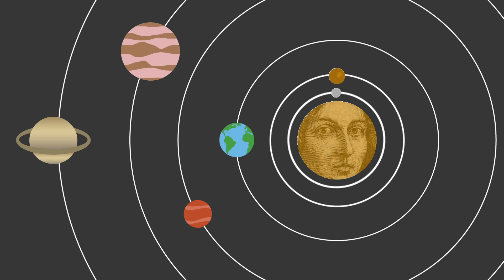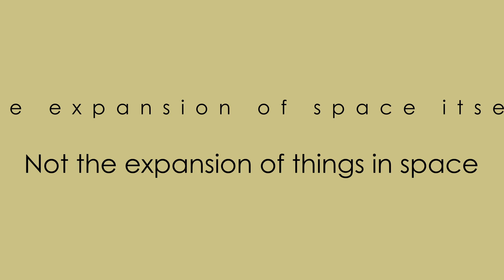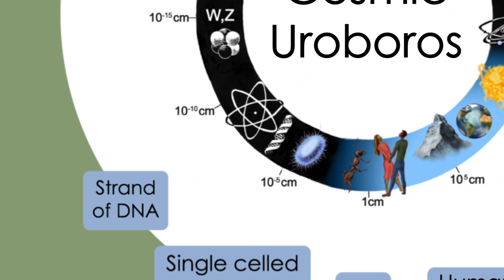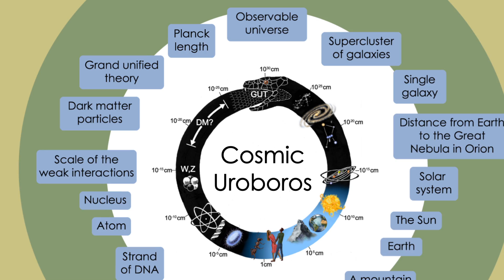Where Is The Centre Of The Universe?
If you wanted to travel to the centre of the universe, which direction should you head off in? Would you find the origins of the big bang there, or does such a place even exist? In this video we explain what an expanding universe entails for our place in the universe and the importance of a little perspective.